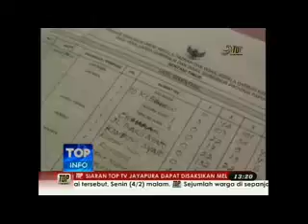PilGub Papua Panwas Tidak Temukan Pelanggaran